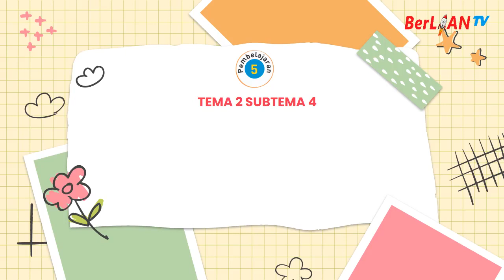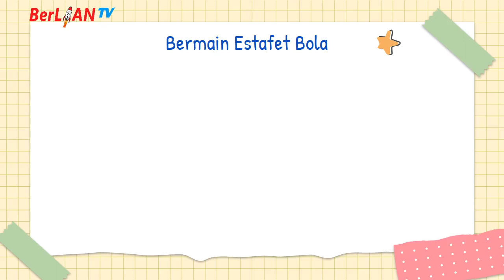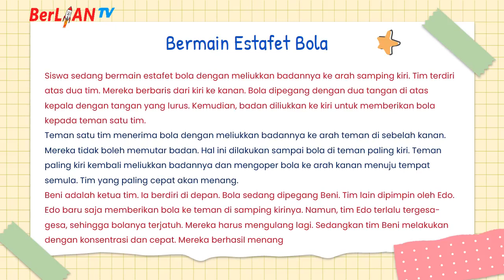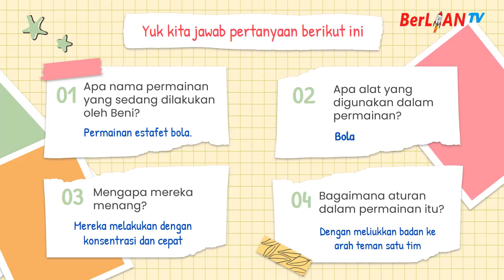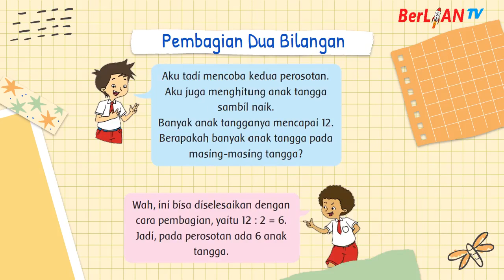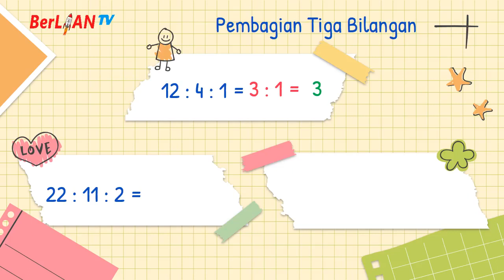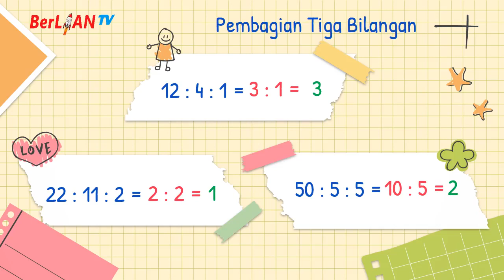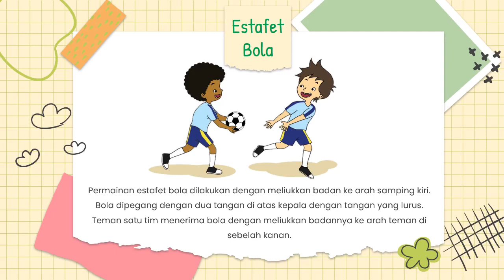Bermain Estafet Bola - Tema 2 ST 4 PB 5 Kelas 2 SD | BerLIAN School